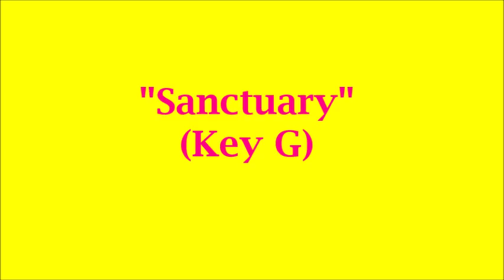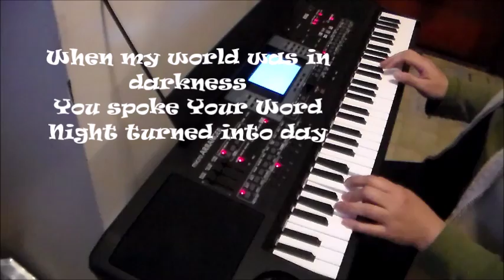SANCTUARY - Richelle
From Original Artist: City Harvest Church